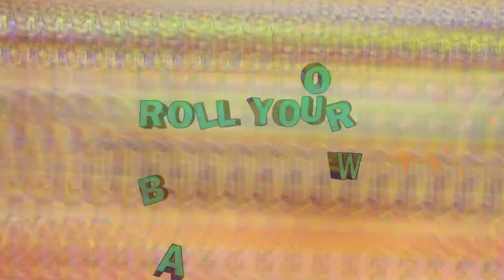Bowlin' (Censored)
Welcome to the only music video that will ever be based on Rec Room Original Bowling. This is a parody of Rollin' by Limp Bitkit.

CREDITS
Written, performed, shot, and edited by jerryjfunk
Stage built by Jurkovsky
Acting by:
Trend
Bongo
jmany
jerryjfunk
21msl
Lin
MrSNG
Diplosia360
jurkovsky
CYBORG
americanbread
scared